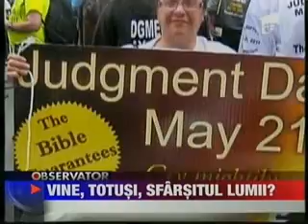Vine sau nu sfarsitul lumii pe 21 mai 2011